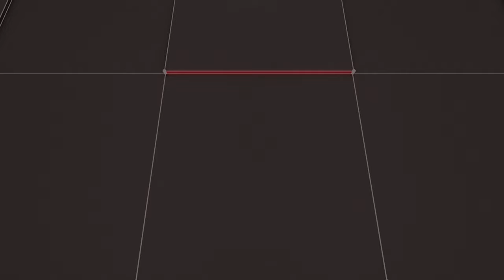High Quality Blue Lights Promo Sequence with Ultra High Quality Template | FREE TO USE | iforEdits